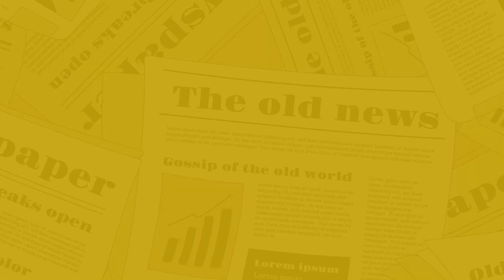The Nagari News के Digital Bulletin में देश-प्रदेश की बड़ी खबरें